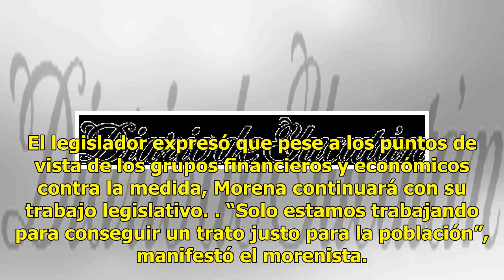“Comisión bancaria cercana a la usura” - El Diario de Yucatán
Morena seguirá adelante con su plan legislativo El coordinador del grupo parlamentario de Morena en el Senado, Ricardo Monreal, sostuvo su postura de eliminar las comisiones bancarias.